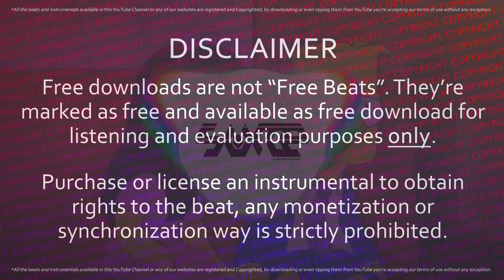💝 [FREE] Love Trap Type Beat Instrumental - Lovely Trap Emotional Beats - Bee Honey (Free Download)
💝 Love Trap Type Beat Instrumental - Lovely Trap Emotional Beats - Bee Honey